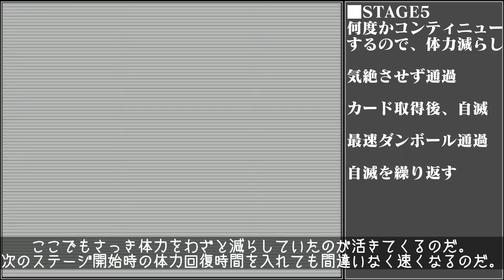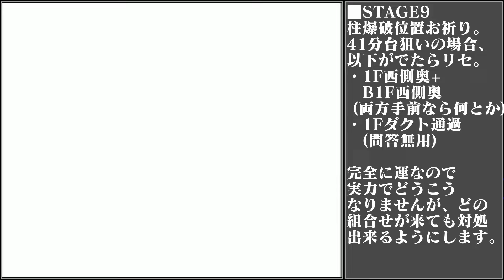[解説動画] メタルギア ゴーストバベルRTA さらなる記録更新のために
METAL GEAR: Ghost Babel speedrun commentary(Rev.1)
難易度：VERY HARD
称号：BIG BOSS
音声　VOICEVOX:ずんだもん

RTA in Japan Summer 2024でこのゲームを走ります！
2024/08/14 23:04ごろ～です。

解説動画からさらなる記録更新に必要な
細かいテクニックを解説した動画になります。

・編集は頑張らない
・倍速しまくり
・一時停止しまくり
・ムービーもカットしまくり